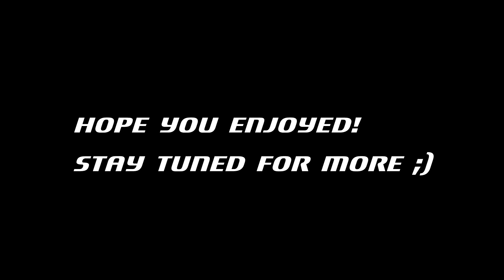MechAssault | REBALANCE v1.0.0 | Mod Trailer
Our Discord (For Anything Mechassault Related) Join for download link ↓ -

MechAssault | REBALANCE *Balance Mod* | Mod Trailer

A number of adjustments have been made to Mechassault's stats / gameplay features. Aiming to make it balanced, fair and more fun all around! Numerous tweaks to both weapon and mech attributes have been made to help achieve this goal. New loadouts and abilities throughout for you to explore ;)

If you have any questions you would like to ask,
you as soon as possible!

Help the channel out by:
Leaving a comment/feedback,